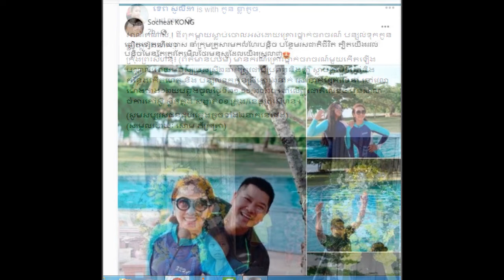Interesting on Yong Srey nith and Srey Khouch dressed in beautiful traditional clothes